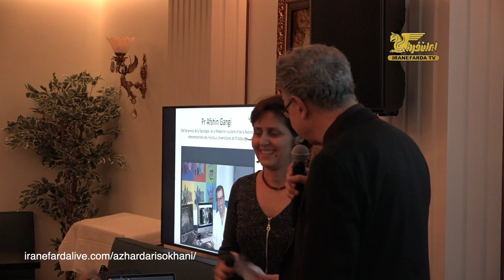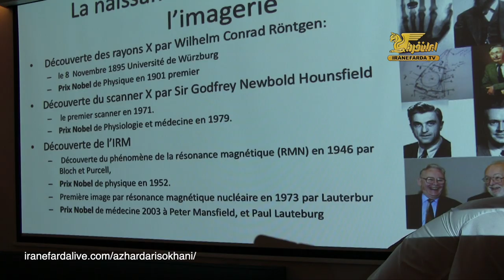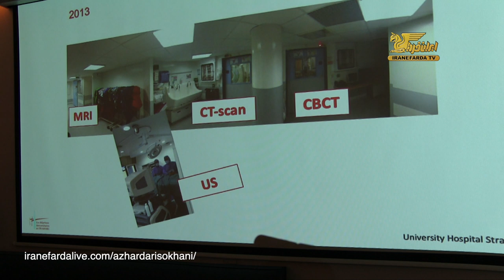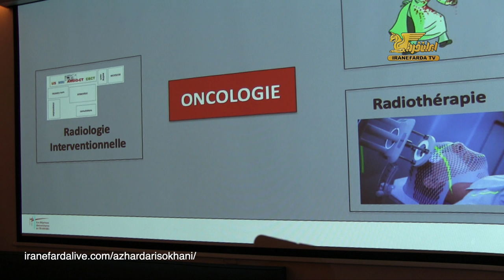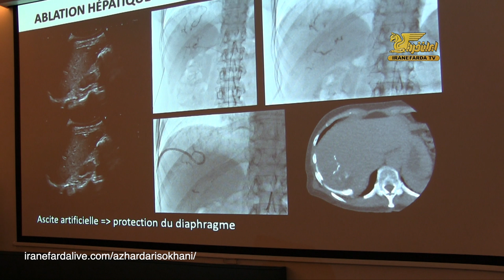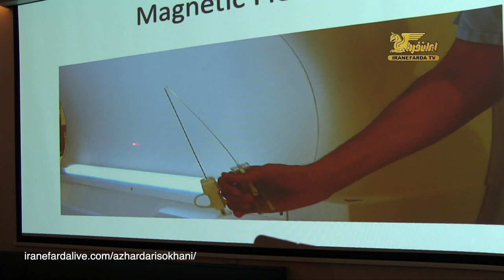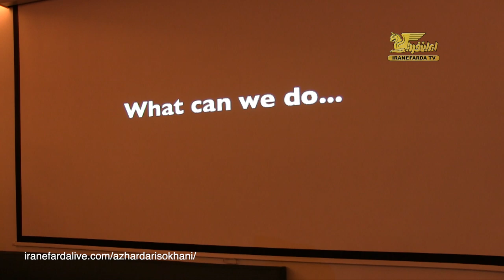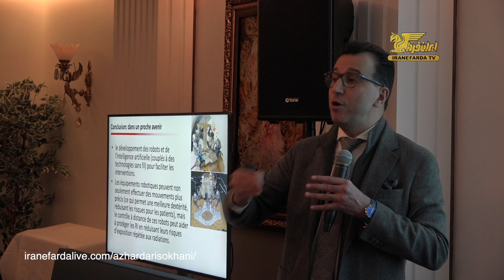از هر دری سخنی قسمت هفتاد و سه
سخنرانی پروفسور افشین گنجی
رئیس بخش رادیولوژی پزشکی هسته ای در بیمارستان های دانشگاهی استراسبورگ
انجمن پزشکان ایرانی در فرانسه